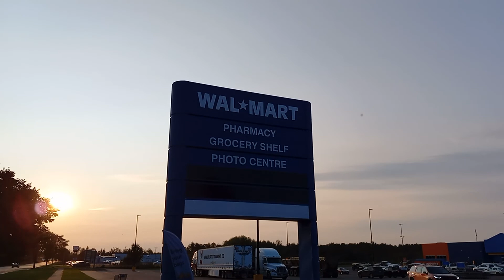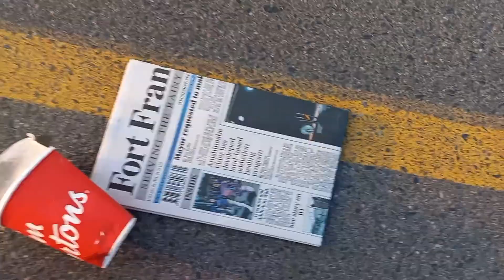Walking Around Fort Frances - Fort Frances, Canada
Ontario Highway 11 and Ontario Highway 71, the latter of which ends in Fort Frances, are the two major highways in the community. Both are part of the Trans-Canada Highway. The town is connected to Kenora via Highway 71, while Highway 11 provides connections to Devlin, Emo, and Rainy River to the west, and Atikokan and Thunder Bay to the east.